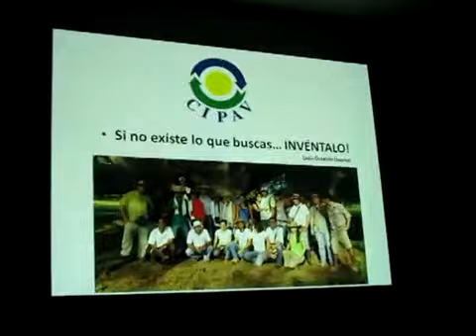CharlaSAO feb 2 MOV 17 01 2012